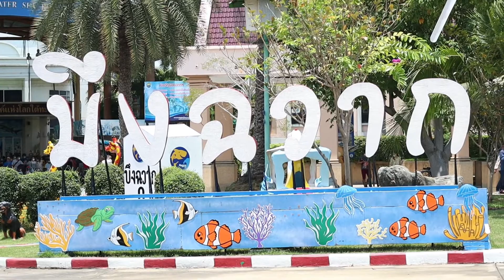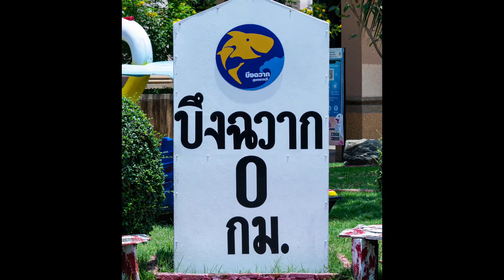สองพี่น้องพาเที่ยวชม สถานแสดงพันธุ์สัตว์น้ำ บึงฉวาก สุพรรณบุรี [BungChawak Aquarium, Supanburi]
สถานแสดงพันธุ์สัตว์น้ำบึงฉวากเฉลิมพระเกียรติ
เปิดให้เข้าชมทุกวัน ไม่เว้นวันหยุดราชการ
วันจันทร์ - วันศุกร์
เปิดเวลา 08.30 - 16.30 น.

วันเสาร์ - วันอาทิตย์
และวันหยุดนักขัตฤกษ์
เปิดเวลา 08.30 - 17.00 น.

ค่าเข้าชมอาคารหลังที่ 1 อาคารหลังที่ 2
ชมบ่อจระเข้ ผู้ใหญ่ 30 บาท เด็ก 10 บาท

ค่าเข้าชมอาคารหลังที่ 3
(สวรรค์แห่งโลกใต้ทะเล)
ผู้ใหญ่ 150 บาท เด็ก 50 บาท

*** อายุ 60 ปีขึ้นไป เข้าชมฟรี

เบอร์ติดต่อ